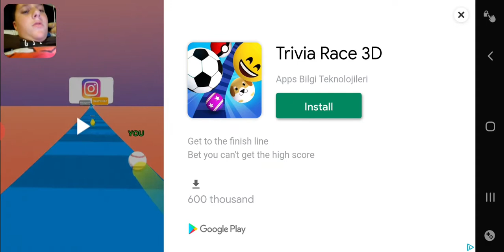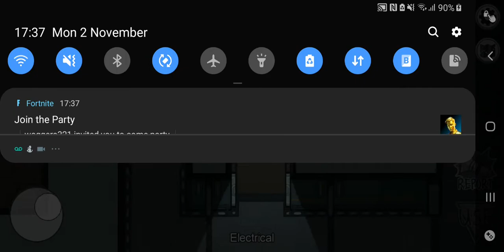The best imposter